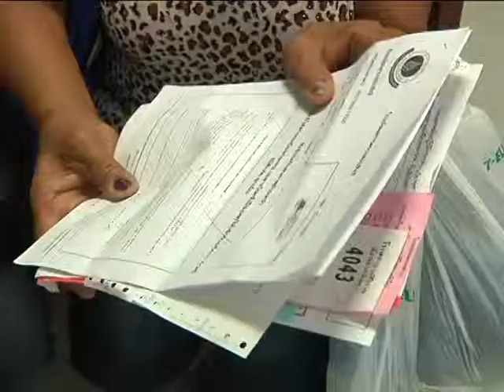รพ.30บาท รักษาทุกโรคเลือกจ่ายได้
รายงาน รพ.30บาท รักษาทุกโรคเลือกจ่ายได้  โดย นิติรัฐ บัวจันทร์